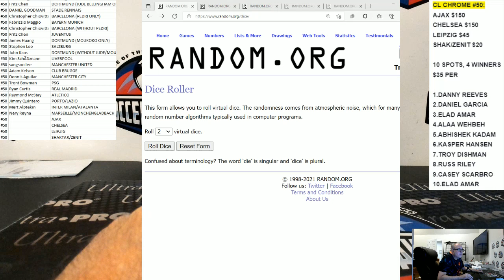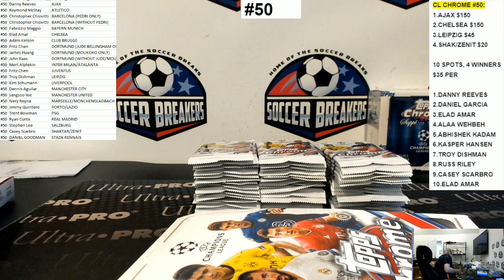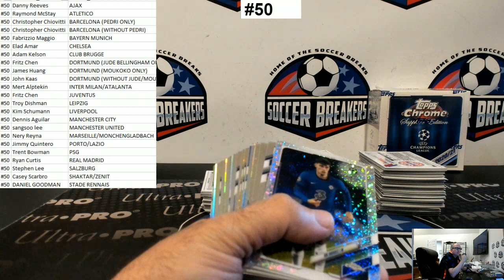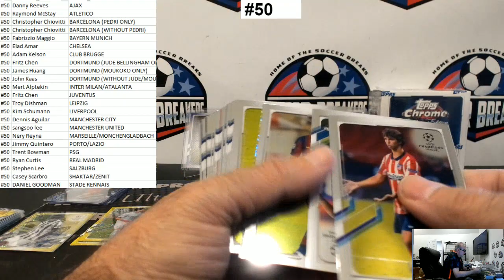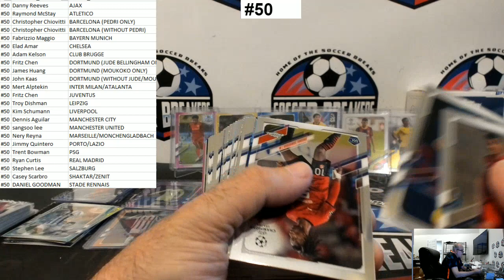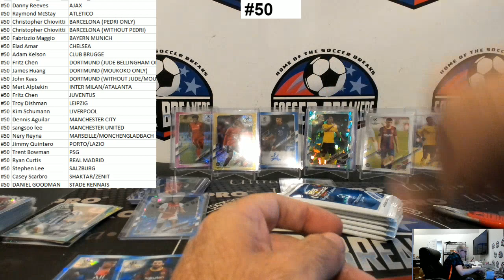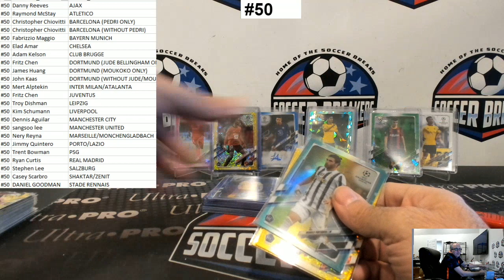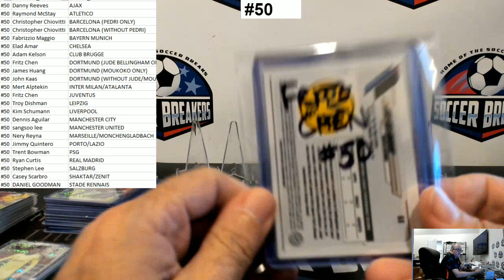2020-21 Topps Chrome UEFA Champions League 4 Box Mixer (SAPPHIRE) PYT Break #50 (SOCCER BREAKERS FC)